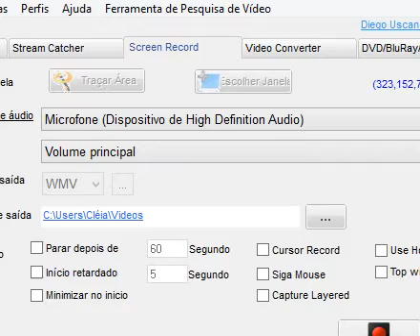tmmt big drum hit